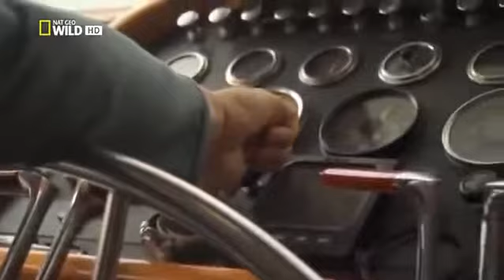Natural World Documentary 2016 The World's Great Natural On Earth Ever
The Most Mysterious Creepy Things On Earth Ever Best Documentary 2016 The Great Blue Hole is an amazing natural wonder off the coast of Belize.

Best Documentary 2016 The Great Adventure On Earth Nature Documentary Ever Nature, in the broadest sense, is the natural, physical, or material world or .